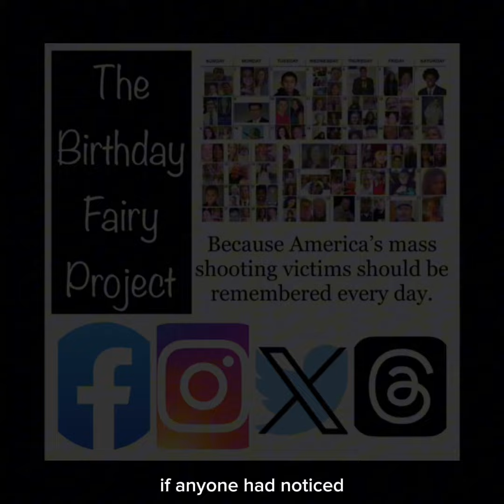Feb 28 Matthew Gerald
Today, February 28, is the birthday of Matthew Lane Gerald. He would be 49 but died at 41 in the 2016 Baton Rouge ambush of police officers. After high school, Matt followed in the footsteps of his idol, Paw Paw Pete and pursued a military career serving 3 tours of duty in Iraq, achieving the rank of Army Specialist, Marine Corporal, and Blackhawk Crew Chief, and making his family and friends immensely proud.

He found his ultimate life’s calling after the military, graduating from the Baton Rouge Police Academy and joining the force. Affectionately nicknamed “Benjamin Buttons” at BAPD, Matt was easy-going, secure in his values, extremely patriotic, proactive and honest. He enjoyed hunting and fishing, but often spent free time by helping others and being with his family. He was taken from his loving wife, their 9 and 3 y-o daughters, and a son who was born after his death.

Active online including rambling YouTube videos and self-published books on Amazon filled with rants on a wide range of topics, the shooter would have been a red flag candidate if anyone had noticed. He killed 4 officers and injured 2 more before being killed by SWAT officers.